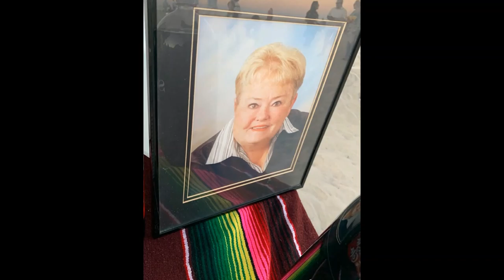Cindy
Photos from the Celebration of the Life of Cindy Green